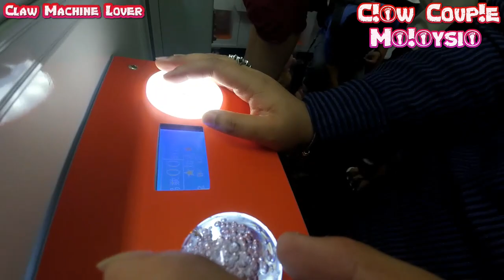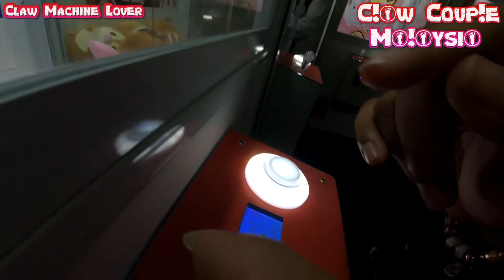✪Pokemon Cosplay Hat✪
Today we go somewhere else to play claw machine. rest for awhile from playing claw machine at Berjaya Time Square...hahahaha...Claw Adventure lets go!

LOCATION
★Bukit Jalil Car park B (RM2 per entry)
★Genki Claw
★Booth Location: M046 & M047

IMPORTANT NOTE OF CLAW ; spread love, spread happiness, share your winnings, and the most important part is you happy we happy.

Thank you for supporting us guys. We love you all.

Below are the information about the software or songs that we have been using so far.

★Adobe After Effect CS6 (for editing our video).
★Wondershare Video Editor Pro.

We want to say sorry for our fb page, apparently, we forgot the email & pass. We will make a new one soon guys. We would like to apologize for our instagram also, soon we will make a new one and let you guys know our new instagram and facebook page.

★ ABOUT US ~ Our Hobby To Post Claw Machine YouTube Videos For You! We Just Started Doing It For Fun Because We Loved Doing It! Thanks Alot Guyzzzz